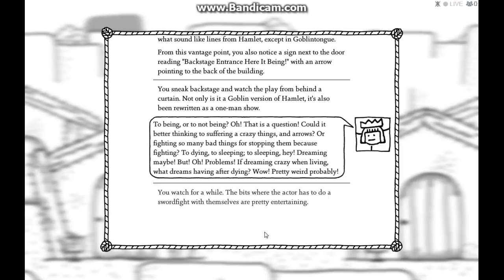CITY OF GOBLINS!!!!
We need to get the Manifest Destiny Railroad Company rolling again!